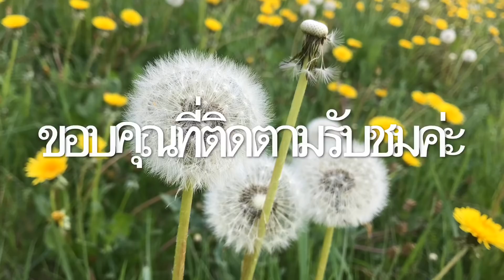ยาดี🌼ดอกผักฟันสิงโต เหลืองอร่ามเต็มทุ่งเยอะมาก🌼😘# Dandelion flowers #2/5/2019.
คนไทยเก็บดอกผักฟันสิงโตในเดนมาร์ก🌼🌱🇹🇭🇩🇰.

I’m picking dandelion flowers in Denmark 🌼🌱🇩🇰🇹🇭.